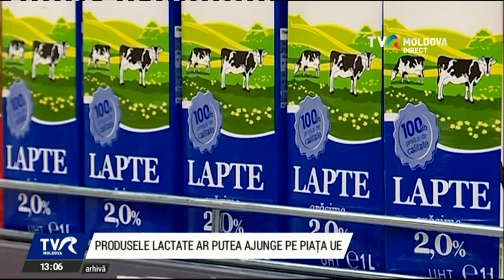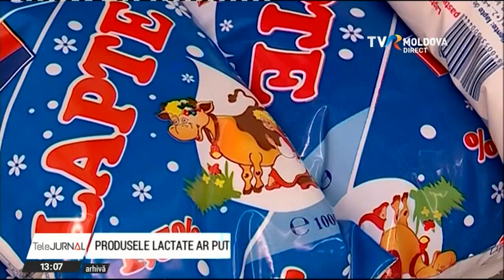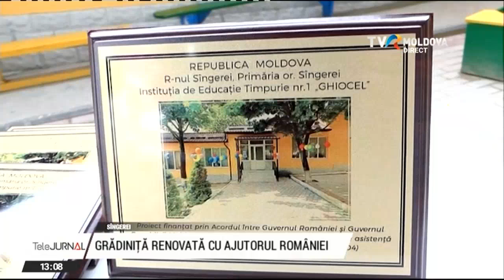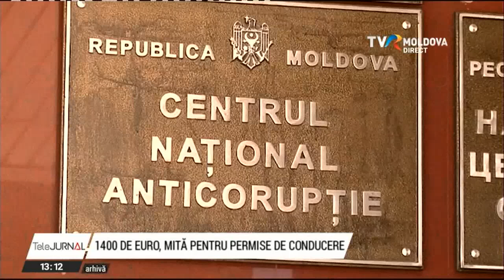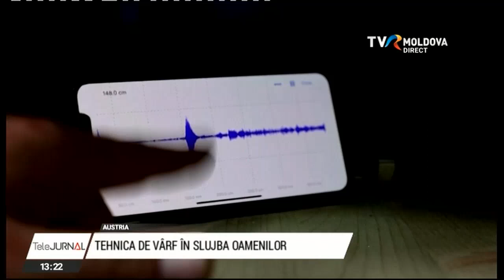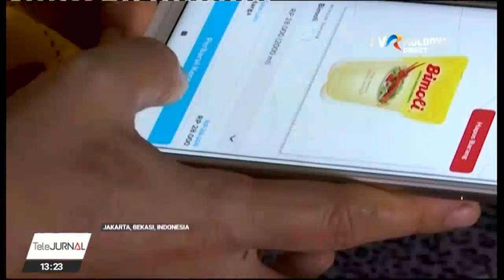Telejurnalul orei 13:00/03.06.2021